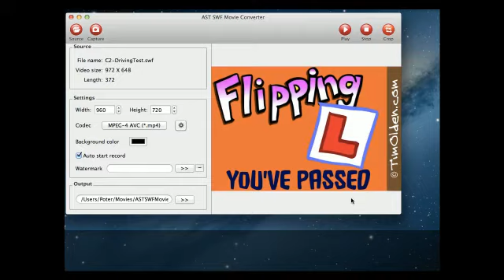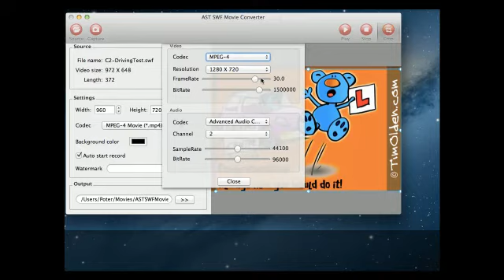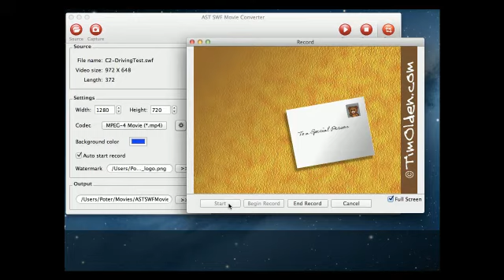How to Play Flash Movie on iPhone 5, iPhone 4S, iPhone 4, etc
Step by step guide about how to play Flash SWF movie on Apple iPhone

Convert SWF to iPhone compatible video format with AST SWF Movie Converter.